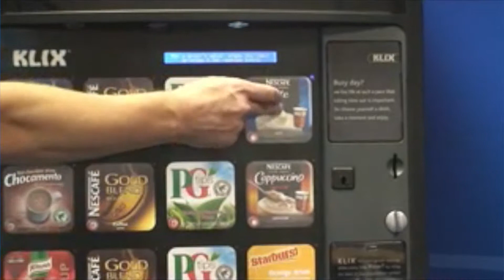Changing From Standard Cups to Large 9oz Cups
Outlook Only

• Open the machine
• Push selection on front of machine that you would like to swap to the Large 9oz Cup drink
• Carousel will rotate and bring relevant selection to the front, opposite the green cover
• Remove current stack of drinks and insert new stack of Large 9oz Cups
• Let them fall gently until they are resting on the carousel and then lift the stack to ensure that there is free movement
• Remove lid from top cup
• Insert second stack (if applicable) and repeat previous steps
• Ensure new label is in place and the correct drink type setting has been selected (see 'Changing Drink Type' for further information)
• Close and lock machine